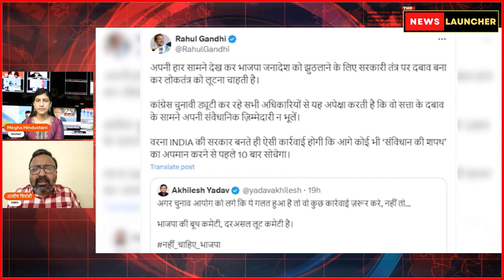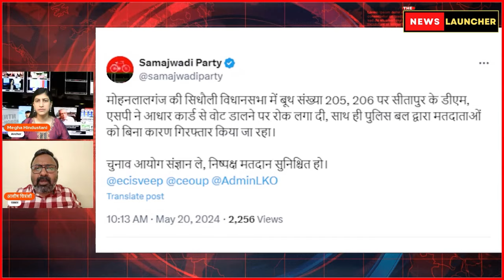5th Phase : जबरन BJP का बटन दबवाया जा रहा है! The News Launcher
5th Phase Polling : जबरन BJP का बटन दबवाया जा रहा है! The News Launcher